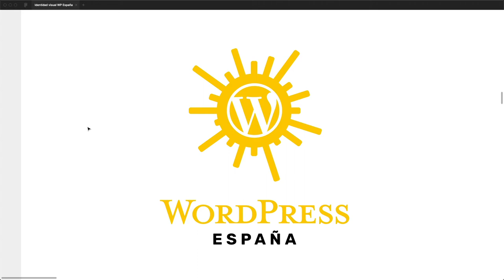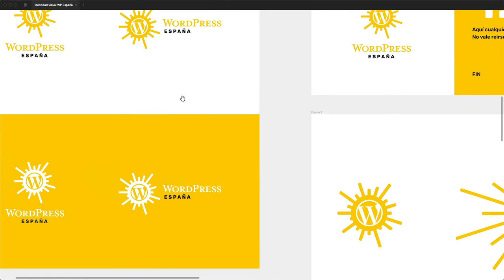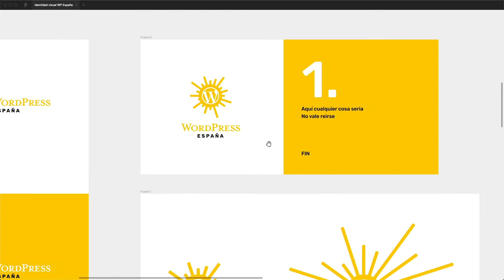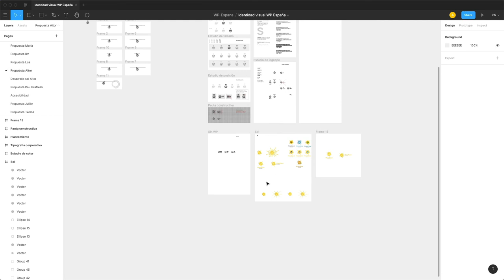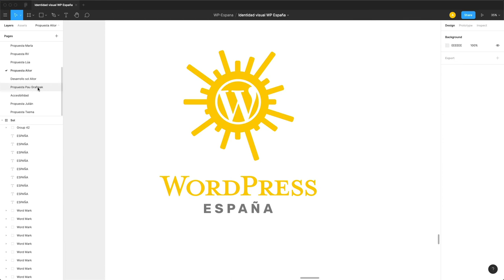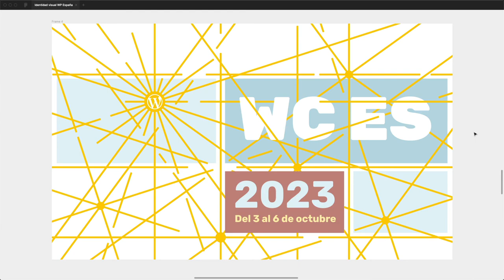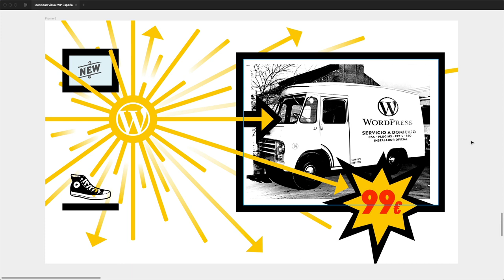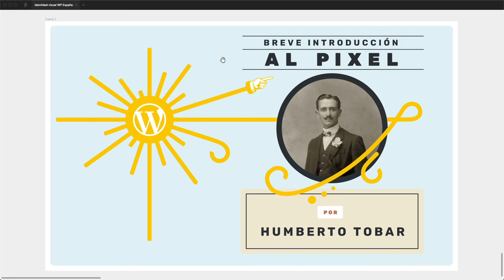Ideas para la nolmalización de la aplicación del logotipo para WordPress España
Explicación de mis experimentos y conclusiones de cara a la reunión del equipo de diseño.